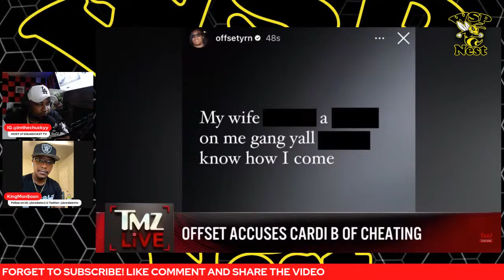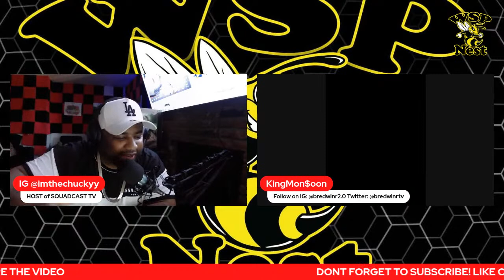Cardi B Responds to Offset Claiming she Cheated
Cardi B sounds off on Offset for claiming she cheated.